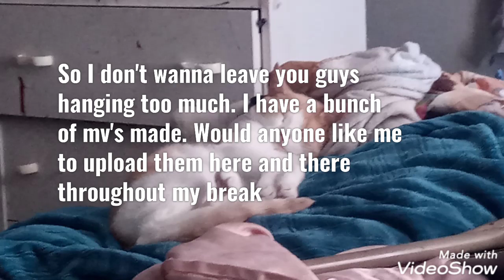MV's anyone [Read Desc]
I am still technically gonna be taking a break. I just have a few mv's that i need off my phone. So I will probably upload them tthroughout my break. If you guys want me to. And probably even if you don't